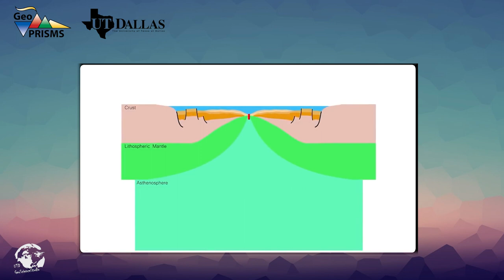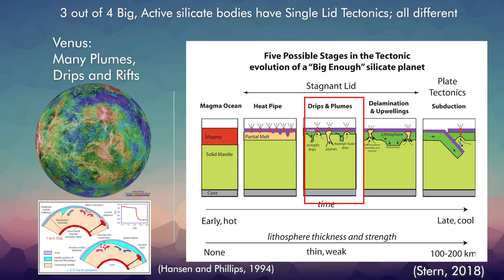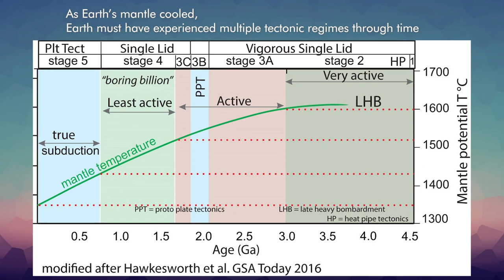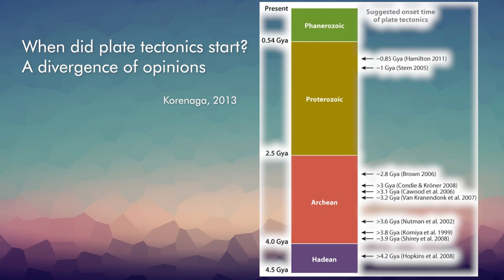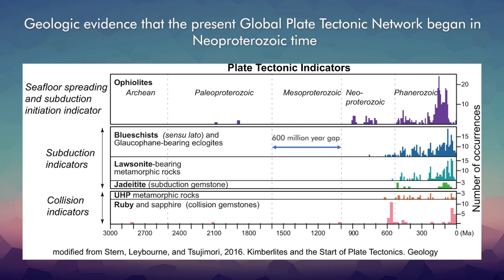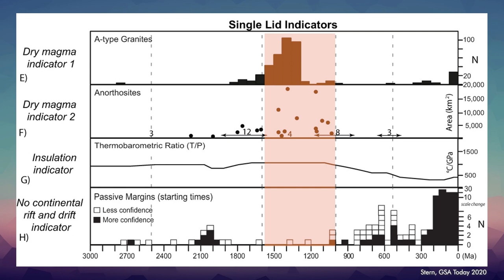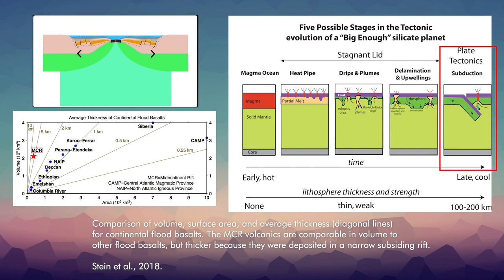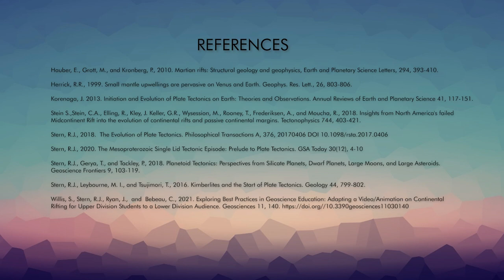The start of Plate Tectonics on Earth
Invited talk on Ancient Rifts given by Dr. Robert J Stern at theJune 2021 GeoPRIMS workshop "Extensional Processes Across Tectonic Settings and Time Scales – Planning for the Next Decade" . The talk explores how continental rifts are likely to have changed through time as Earth has cooled. It explores Earth's tectonic history, considers rifts on Venus and Mars, and presents a new interpretation of the ~1 Ga MId-Continent Rift System of North America."

Presentation made with UTD GSS
Presenter Prof. Robert J Stern
Video Editor Ning Wang